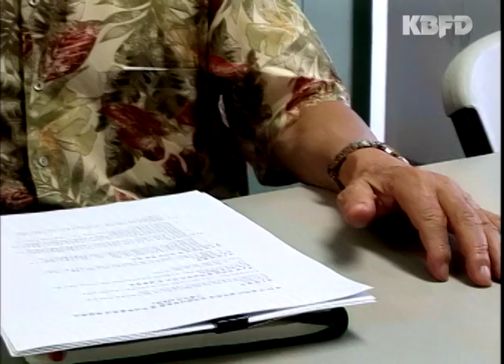KBFD뉴스 [2015.02.17] 한인회장 선거 조기 실시